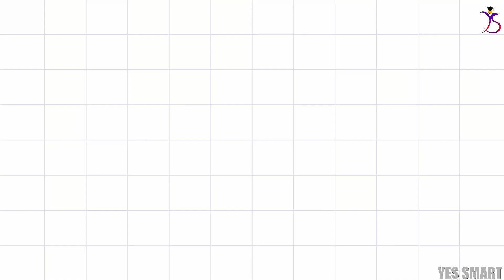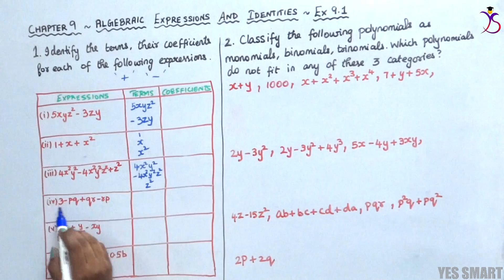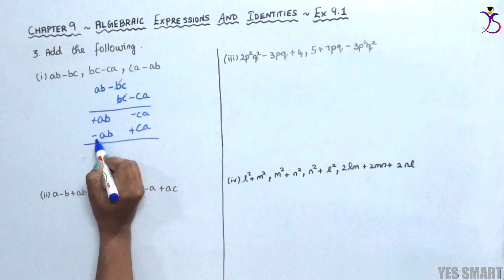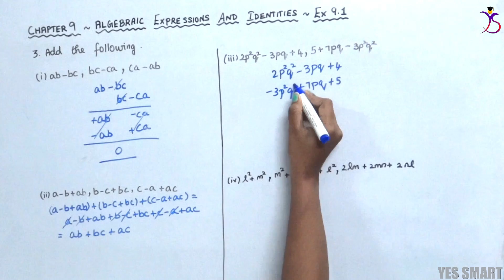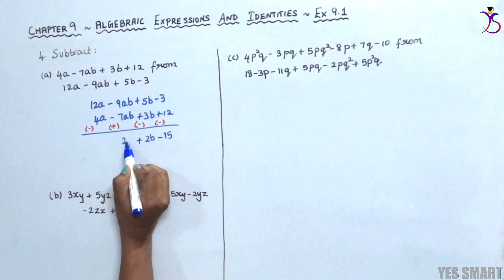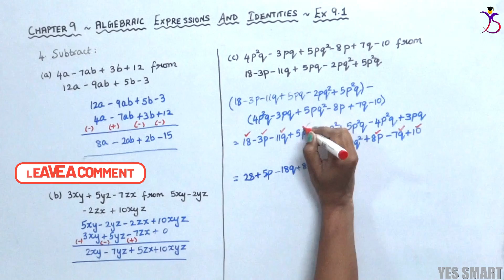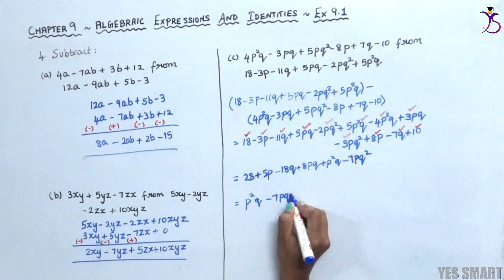NCERT | CLASS 8 | EX 9.1| ALGEBRAIC EXPRESSIONS ~ Edition 2019/08 [Tamil]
In this video, we will be explaining the complete concepts and solutions of CBSE NCERT Maths for Class 8 - Chapter 9 - Algebraic Expressions And Identities - Exercise 9.1 in Tamil.